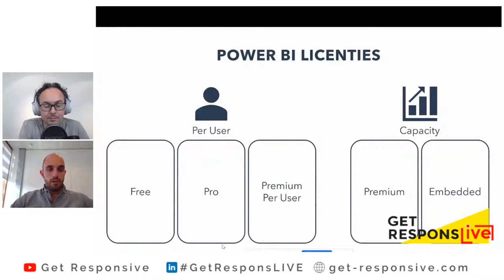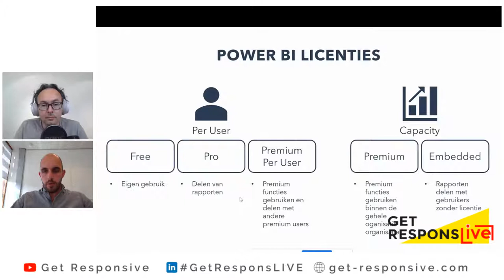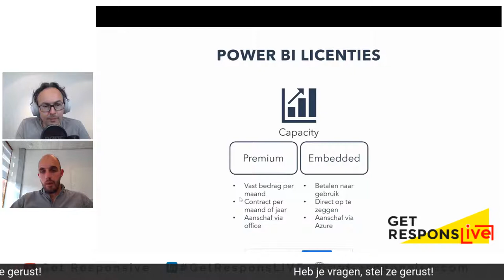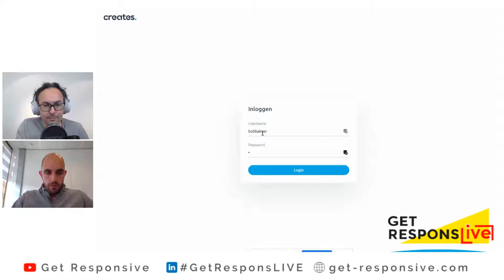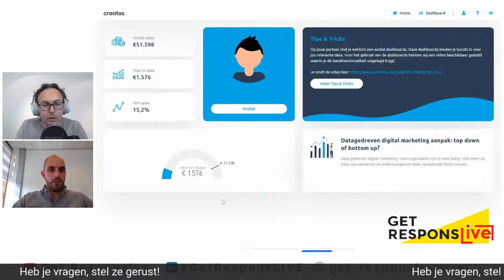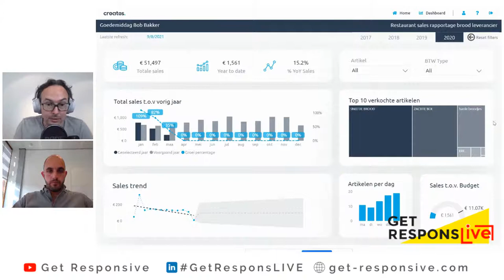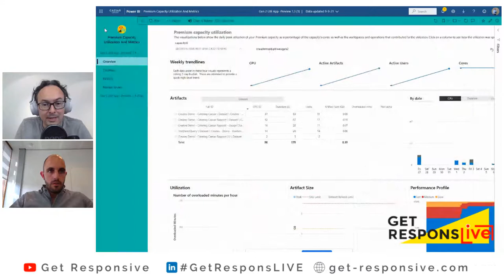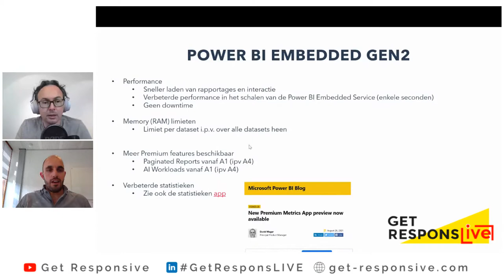Power BI Embedded Gen2 | GetResponsLIVE #66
Wil jij ook gemakkelijk Power BI-rapporten delen met mensen buiten je organisatie? Dat kan eenvoudig met Power BI Embedded. Bob Woets toont vandaag de onlangs uitgekomen nieuwe versie. En vertelt wat er zoal is verbeterd.

Via onze website en YouTube kanaal vind je alle vorige afleveringen (en ook deze na de Live sessie).

Wil je meer leren over Power BI en het Power Platform?

Je kunt sinds kort in je eigen tijd via ons nieuwe leerplatform Power Up alles over Power BI leren. Van begin tot advanced. Voor meer informatie zie

Deze video is een onderdeel van Get ResponsLIVE: ons wekelijkse Live (!) programma. Elke donderdag om 16:00 praten we met weer een nieuwe gast over Power BI, Power Apps en Power Automate.

Wil je ook een keer iets leuks vertellen? Bezoek dan onze website en stuur ons een bericht.